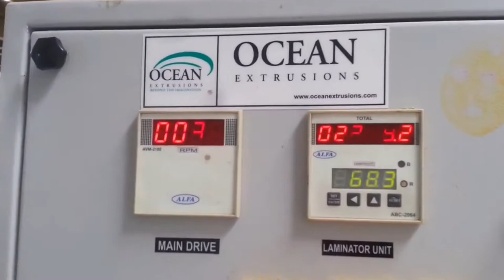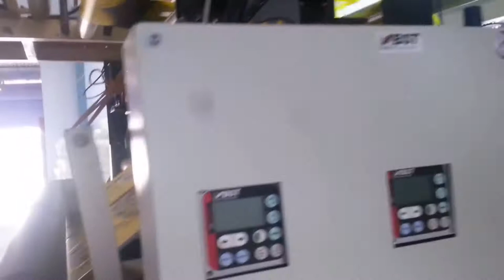High Speed Coating Lamination Process Machine